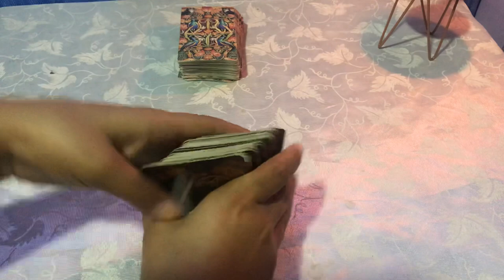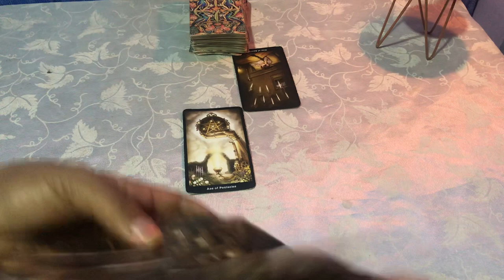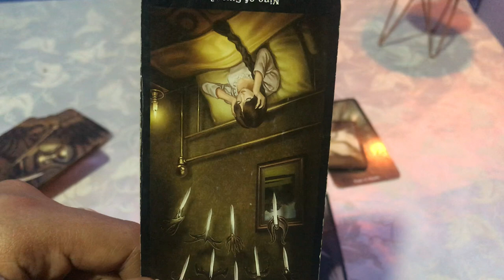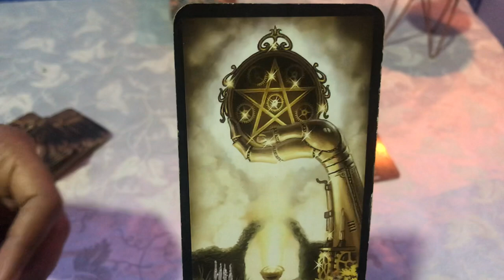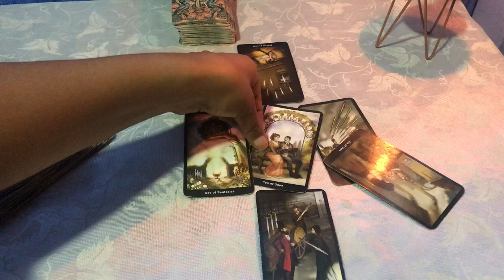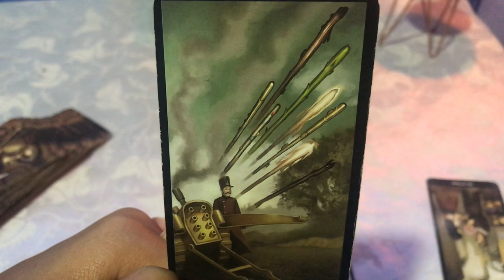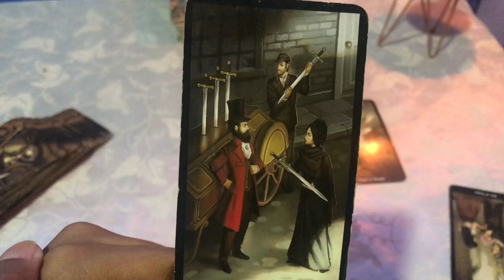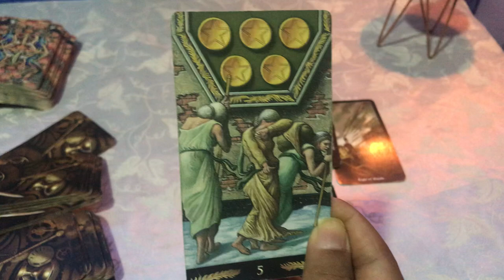HORÓSCOPO GÉMINIS ♊️ UNA RELACIÓN ESTABLE PRÓXIMAMENTE 😱